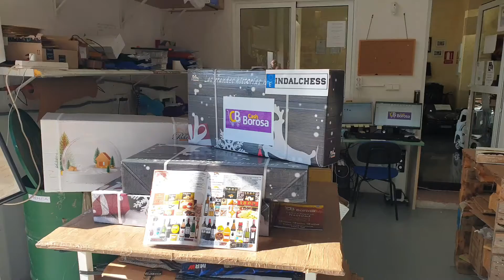Unboxing Cesta de Navidad CashBorosa en colaboración con Indalchess - Mostramos todo lo que contiene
--- ¿Conectamos? ---
TIENDA ONLINE EN ESPAÑA: